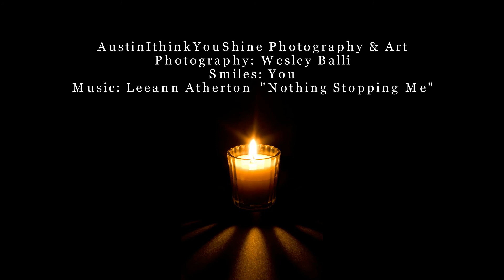Trick or Treat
Leeann Atherton's Halloween Barn Dance was more TREAT than a TRICK 10/26/14.